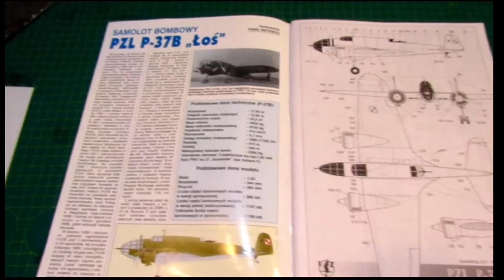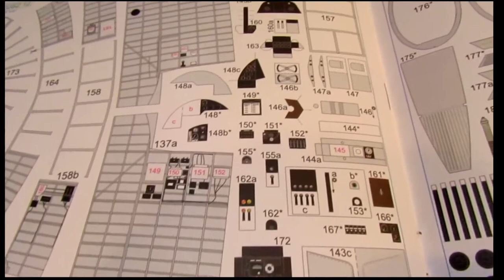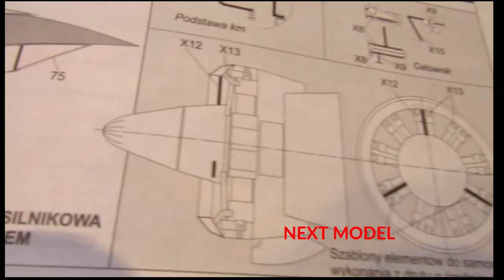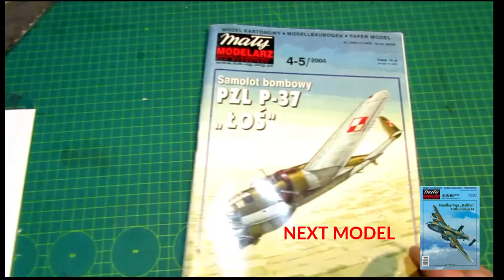Cardboard model of the Polish PZL P-37 "ŁOŚ" aircraft manufacturer Mały Modelarz 1/33 review